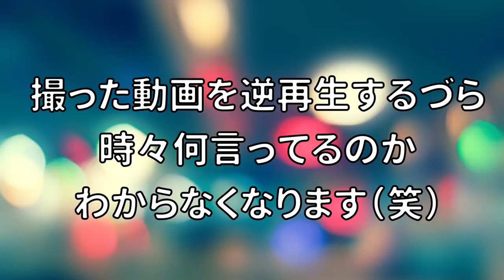インクを吸い取るローラーが面白いwコロコロローラーを逆再生したら神秘的なインクの使い方で面白かったwww【スプラトゥーン２】